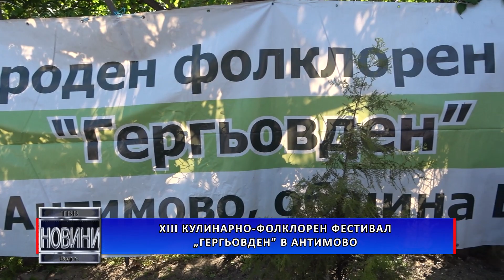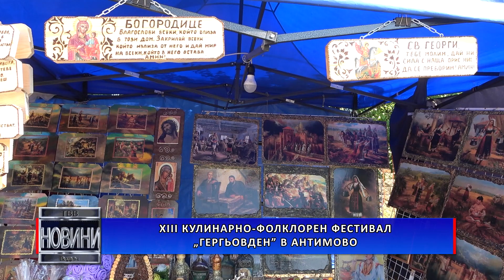XIII Кулинарно-фолклорен фестивал „Гергьовден“ в Антимово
XIII-тото издание на традиционния Кулинарно-фолклорен фестивал „Гергьовден се проведе през почивните дни в село Антимово. Той е част от годишния календар на Министерството на културата и има конкурсен характер. В взеха участие 52 състава от България, Сърбия и Румъния, а най-зрелищно бе представянето на кукерската група от град Перник.